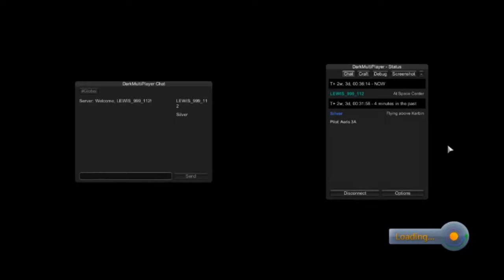LEWIS AND SCOTT PLAY KERBAL SPACE PROGRAM CAN WE GET TO SPACE,